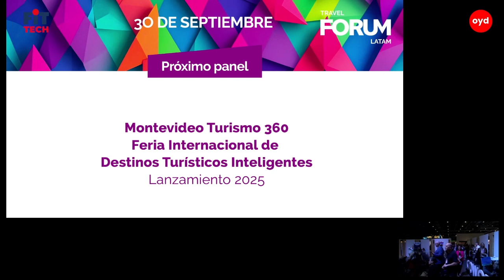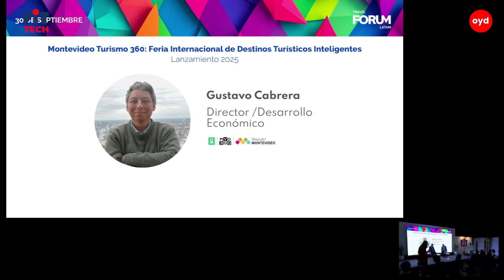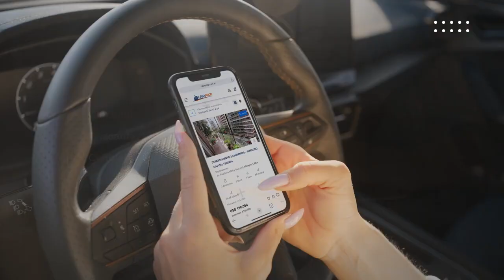GUSTAVO CABRERA MONTEVIDEO TURISMO360 FERIA INTERNACIONAL DESTINOS TURÍSTICOS INTELIGENTES URUGUAY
BLOQUE: INVERSIONES , DISTRIBUCIÓN Y ECOSISTEMA TURÍSTICO 15:00 a 17:00 hs.

30/09, 1615HS, GUSTAVO CABRERA, DIRECTOR DESARROLLO ECONOMICOS, MONTEVIDEO TURISMO360, FERIA INTERNACIONAL DE DESTINOS TURÍSTICOS INTELIGENTES URUGUAY,  LANZAMIENTO 2025

LUNES 30, OCTUBRE 01 NOV24, 11HS, FIT TECH, FERIA INTERNACIONAL DE TURISMO, AMERICA LATINA, LA RURAL, TURTECH, OYD TV, 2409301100